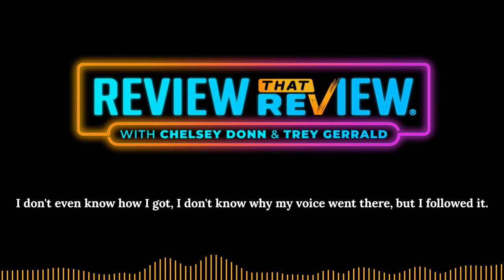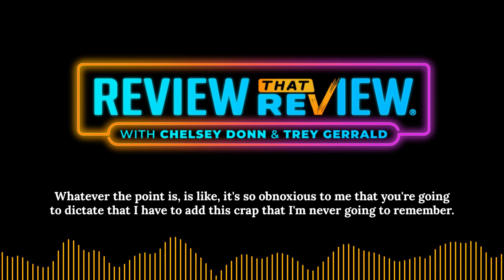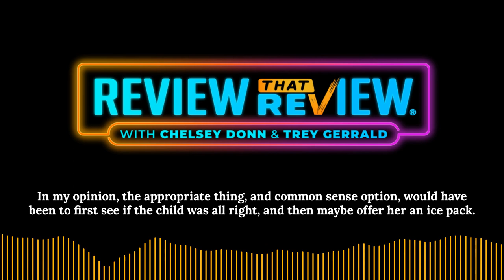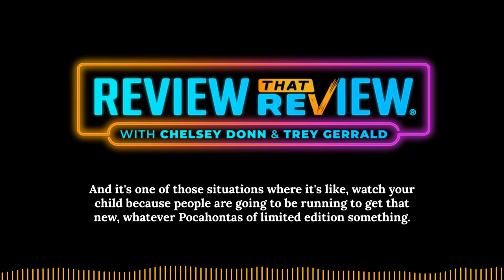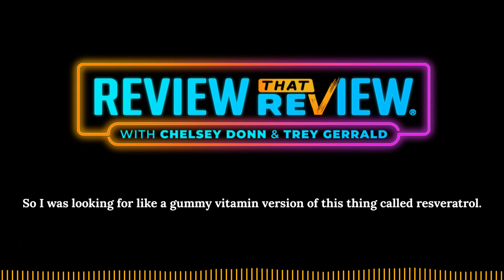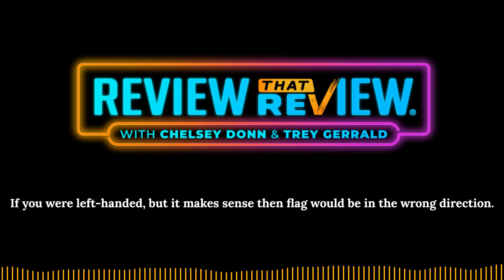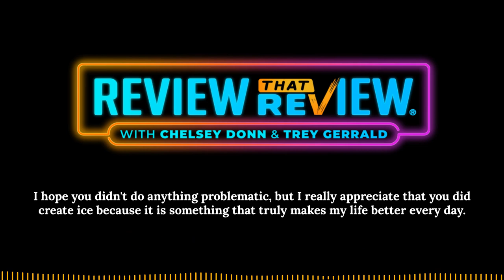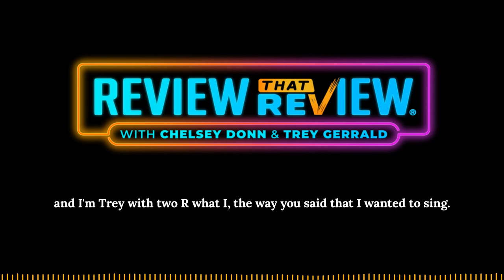Episode 11: Disney Store / Pet Dematting Comb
Review That Review with Chelsey Donn & Trey Gerrald Podcast
The Review Queens assess a 1 dot TripAdvisor Review for The Disney Store and a 1-Star Amazon Review for a Pet Dematting Comb. Trey gives us nothing, The Queens contemplate right hand privilege, Netflix deafens us all, Trey soothes children with Lucinda & Florinda, and Chelsey drinks her juice.

(04:54) Lodge A Complaint
(12:28) Disney Store Review
(30:20) Meryl-Go-Round
(34:55) Pet DeMatting Comb Review
(45:49) My Royal Highness
(49:35) Listener Voicemail!

**Please Pardon All Typos**

Leave us a voicemail at 1-850-REVIEW-0

DONATE to the Production of Review That Review by visiting ReviewThatReview.com/Donate

REVIEWQUEEN40 at NatalieWeissVoice.com
First Box Free with QUEEN at superchewer.com

Review That Review is an independent podcast.  Executive Produced by Trey Gerrald and Chelsey Donn with editing and sound design by Trey Gerrald.  Cover art designed by LogoVora, voiceover talents by Eva Kaminsky, and our theme song was written by Joe Kinosian and sung by Natalie Weiss.